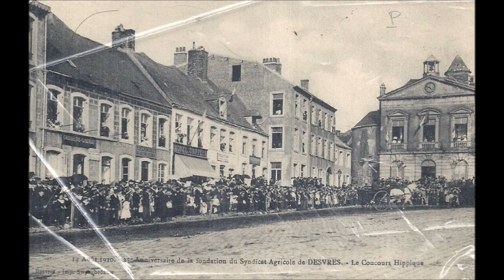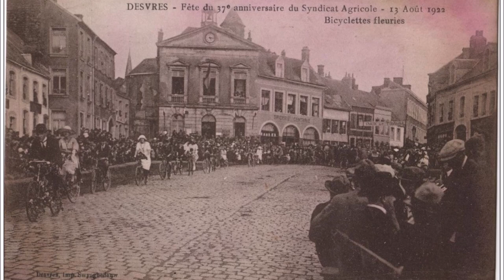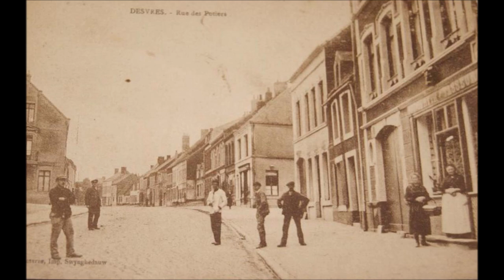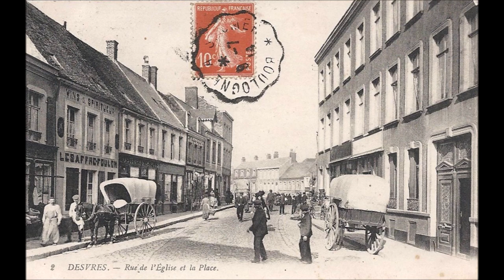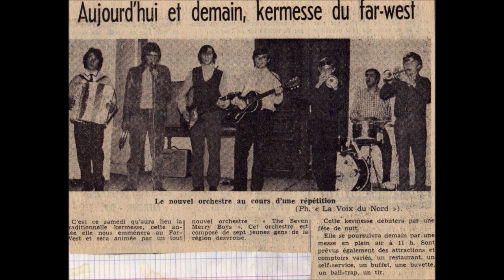La Belle époque de Desvres